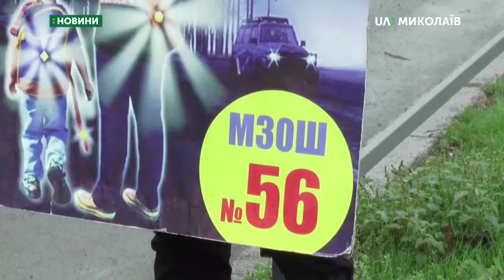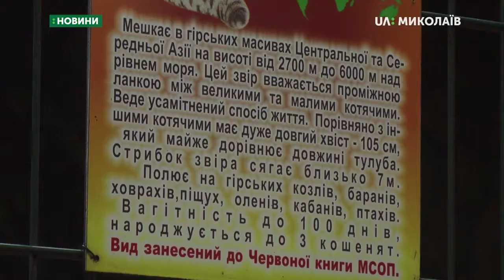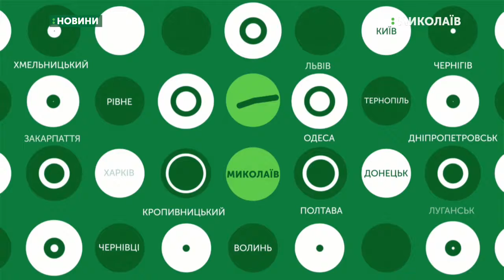24.10.2019. Новини. 07:30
Новини
Інформаційна картина дня (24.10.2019) поглядом кореспондентів телеканалу UA: Миколаїв (випуск новин — 07:30):
- у Миколаєві відбулась акція «Засвітись! Будь помітним на дорозі»;
- Миколаївський зоопарк поповнився самцем сніжного барса на прізвисько Тіксі.